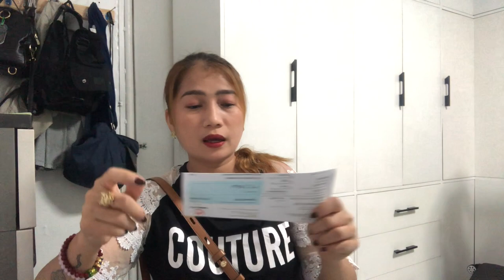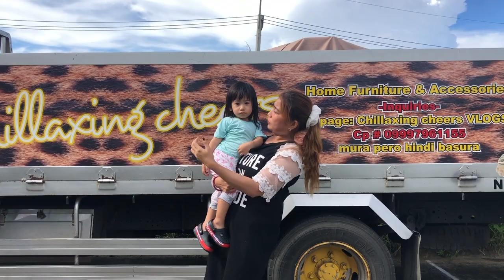VLOG# 830 NAGKITA KO NA RIN ANG IDOL KO SI ISHA BORROMEO GRABE ANG SAYA KO!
hindi ko maipaliwanag ang saya ko ng makita ko ang idol ko na si Isha borromeo na matagal ko na pinangarap na makitan sya dahil siya ang dahilan bakit ako natutong mag vlog ENJOY WATCHINGPO!
SA MGA GUSTO PO UMORDER NG SOFA,BED,BLINDS,DINING SET
My fb page Chillaxing cheers VLOGS here ang link sa baba